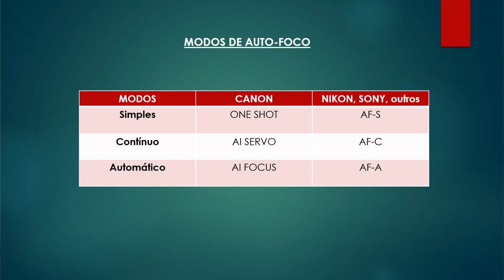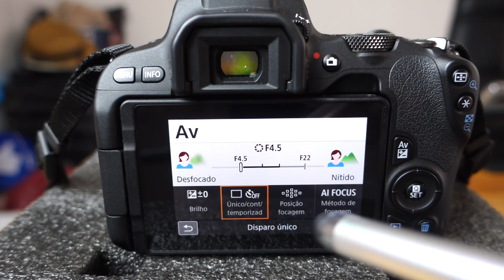Tipos de Foco Fotografia ONE SHOT, AI SERVO, AI FOCUS Canon DSLR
No vídeo de hoje vc vai conhecer os principais tipos de foco na fotografia - ONE SHOT, AI  SERVO, AI FOCUS -que vc vai encontra na sua câmeraDSLR da Canon especialmente na sua Canon EOS SL2.
Os tipos ou modos de auto foco são fundamentais para vc fazer aquele foco perfeito ou como alguns gostam de falar um "foco cravado".
Por isso, é importate vc conhecer os Modos de Auto Foco que existem na sua câmera.
Eles ajudarão a vc melhorar o foco na sua fotografia, pois vão permitir a vc acertar mais o foco.
Assista ao vídeo até o final e descubra qual   o melhor modo de foco para o seu estilo de fotografia.
Forte abraço

Adaptador para colocar Lentes EF-EF-S na M50, M200 etc

Mini Tripé Manfroto

Tripé Ulanzi MT 08

Suporte Adaptador Triplo Para Sapata ULANZI

🎥  Câmera : Canon SL2+Lente 50mm f1.8
 🔊  Captação de Áudio: Zoom H1+Sony ECM-CS3
 🎶  Atribuições Imagens/Músicas: Biblioteca do Youtube